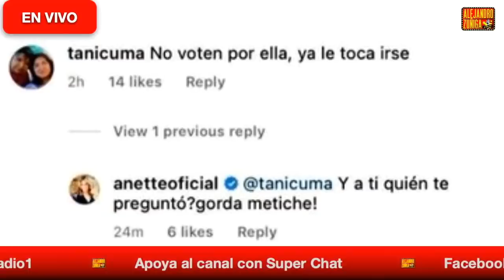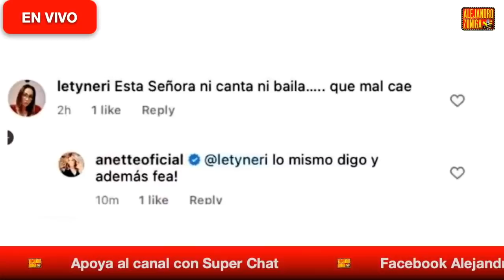SE HUNDE ANETTE CUBURU!!